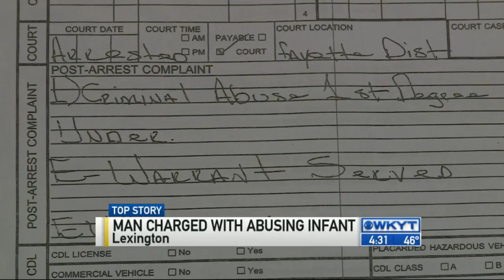WKYT News at 4:30 PM 3-24-15